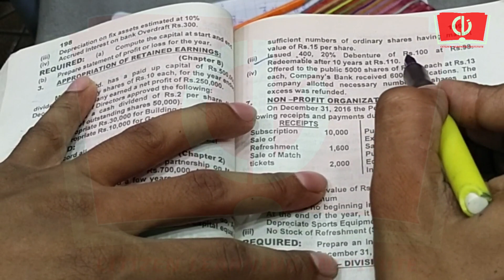Debentures accounting entry | 2nd year (Karachi Board)